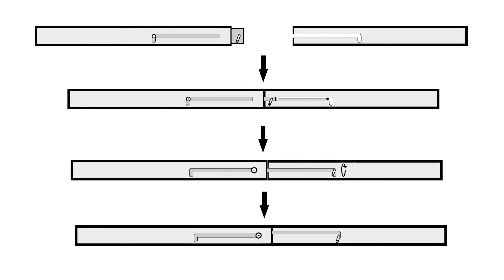Epic DIY Collapsible Lacrosse Goal Promo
Definitely not a one day Build